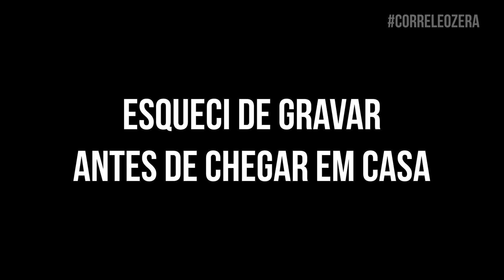Me enrolei nos horários, mas os 43km estão entregues!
Mais uma semana de treinos, dessa vez não consegui gravar direito na quarta e na sexta feira por que me enrolei com os horários, mas estamos aí!